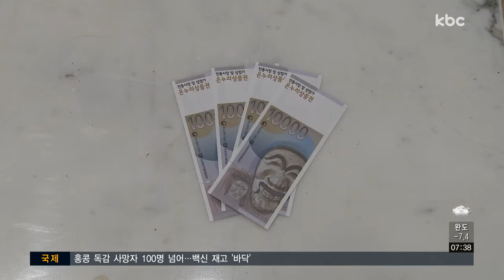상품권 '깡' 매년 적발되도 근절이 안 돼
재래시장 활성화를 위해 도입된 상품권을
사들여 이른바 깡을 하고 있다는 사실
보도해 드렸는데요.

매년 상품권 깡 논란이 제기되고 있지만 담당 부처인 중소벤처기업부는 손을 놓고 있습니다.

그 이유를 신민지 기자가 취재했습니다.